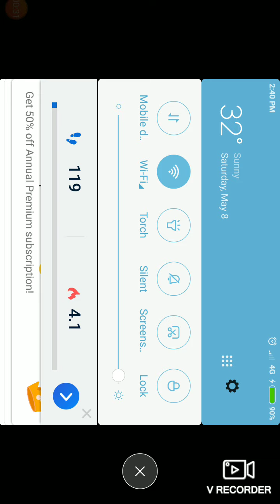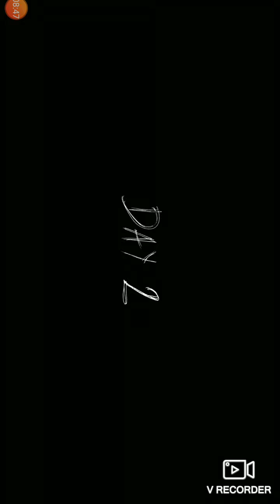granny chapter 2 fun gameplay by ganesh gaming tamil (boat escape)